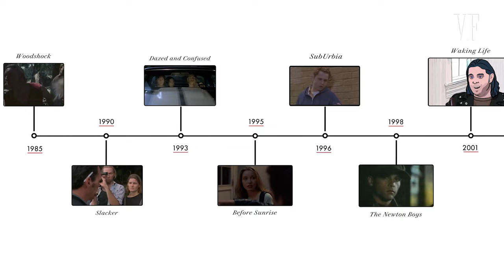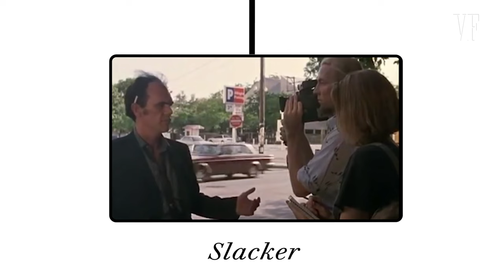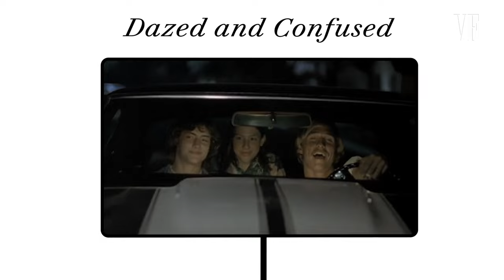Richard Linklater Breaks Down His Career, from Dazed and Confused to Boyhood | Vanity Fair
Director Richard Linklater takes us through the films that make up his career, including 'Woodshock', 'Slacker', 'Before Sunrise', 'Suburbia', 'The Newton Boys', 'Dazed and Confused', 'Waking Life', 'School of Rock', 'Boyhood' and 'Where'd You Go Bernadette'.

Where'd You Go Bernadette is in theaters August 16th.